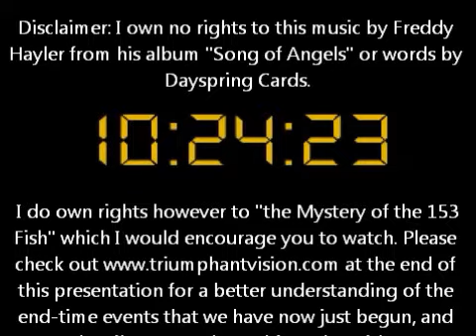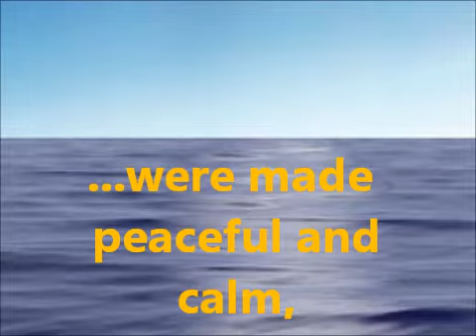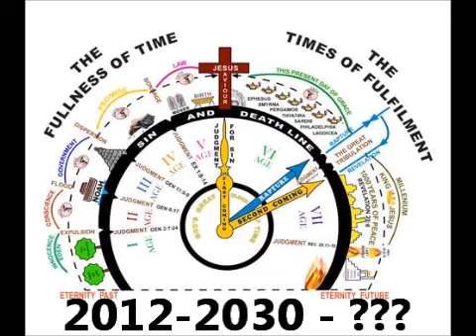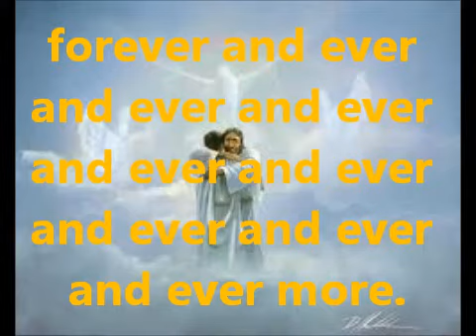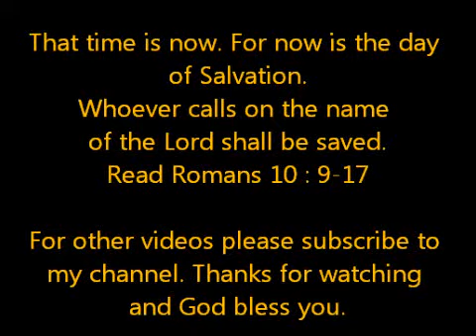Prophetic Revelations 2017- ?????? PROPHECY HAS BEGUN. THE TIME FOR THE HARVEST IS NOW!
The next phase of the end-time harvest has now begun. The Kingdom age is here!